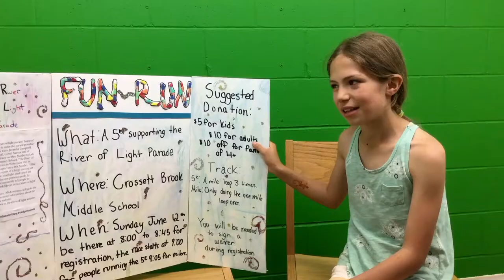How has Brainado changed the way you think about school?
At Crossett Brook Middle School, in Duxbury VT, students engage in "Brainado", Crossett Brook's school-wide genius hour. As Brainado enters its second year, we asked the students one simple question: "How has Brainado changed the way you think about school?"